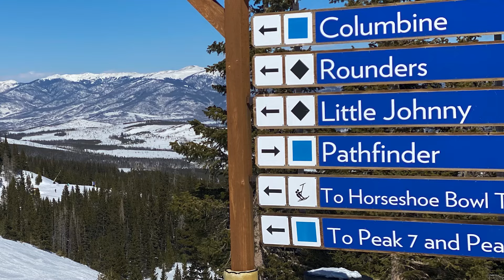THINGS TO DO IN COLORADO IN WINTER: Tips & Top Picks for Cold-Weather Activities (Not Just Skiing!)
The winter season is all about the snowy weather and beautiful lights, and nowhere does it more justice than Colorado. With snow starting to fall in the Rocky Mountains and many ski towns, you might be considering Colorado for your next winter vacation.

It's the perfect time of year to enjoy the cold through skiing, snowshoeing, or snow tubing. But there are a lot more things to do in winter than just these common activities. Of course Colorado has some amazing skiing, but there's so much more to do in Colorado in winter!

From snowshoeing to horse-drawn sleighs, gondola rides, and ice climbing this video showcases all of the best things to do in Colorado in winter. We're sharing our top picks and tips for visiting Colorado in winter.

Enjoyed watching this video? Learn more about the top things to do in Colorado in the winter months

Contents of this Video:
0:00 Intro to Winter Activities
0:25 Snowshoeing
1:15 Hot Springs
2:09 Horse Drawn Sleighs
2:42 Gondola Rides
3:29 Skiing & Snowboarding
4:27 Snow Tubing
5:06 Ice Climbing
5:34 Winter Drives
6:12 Winter Rollercoasters
7:01 Ice Castles or Snow Sculptures
7:46 Scenic Train Rides
8:41 Outro & Subscribe

Enjoying the video? Find a loads of other stuff to do in CO winters on the blog